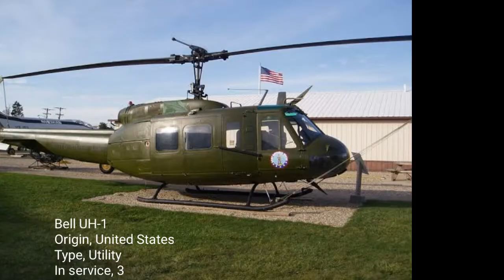Uruguayan🇺🇾 Air Force in 2021 || Fuerza Aérea Uruguaya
The Uruguayan Air Force (Spanish: Fuerza Aérea Uruguaya, abbreviated FAU) is the air branch of the Uruguayan Armed Forces. Initially part of the National Army, the current FAU was formed as an independent branch on December 4, 1953.

Uruguayan Air Force
Fuerza Aérea Uruguaya

Badge of the Uruguayan Air Force
Founded
4 December 1953; 67 years ago
Country
Uruguay
Type
Air force
Role
Aerial warfare
Size
2,148 servicemen
Part of
Uruguayan Armed Forces
Nickname(s)
FAU
Motto(s)
Spanish: La aviación, vanguardia de la Patria
"Aviation, vanguard of the Homeland"
March
FAU March
Mascot(s)
Southern lapwing
Anniversaries
17 March (Air Force Day)
10 August (Day of the Martyrs of Military Aviation)
Equipment
89 aircraft
Commanders
Commander-in-Chief of the Air Force
Air Force General Alberto Zanelli
National Director of Civil Aviation and Aviation Infrastructure
Brigadier General Antonio Alarcón
Commander of Air Command Operations
Brigadier General Ismael Alonzo
Commander of Air Command Staff
Brigadier General Luis Pepelescov
Chief of General Staff
Brigadier General Hugo Marenco
Commander of Air Logistics Command
Brigadier General José Visconti
Insignia
Roundel

Fin flash

Flag

Aircraft flown
Attack
A-37 Dragonfly
Helicopter
AS365 Dauphin, UH-1 Iroquois, Bell 212
Patrol
C-212 MPA
Reconnaissance
Cessna 206
Trainer
SF.260, PC-7 Turbo Trainer, Beechcraft Baron, PA-18 Super Cub
Transport
C-212 Aviocar, C-130 Hercules, EMB-110 Bandeirante, EMB-120 Brasilia
The FAU is in charge of exercising the sovereignty of the Uruguayan air space, defending the independence and peace of the Republic, the integrity of its territory, its constitution, its laws and also making the necessary logistical support in natural disasters that the country may suffer, always acting under the command of the President of the Republic, according to the Minister of National Defense
Combat Aircraft
Cessna A-37 United States Attack OA-37B 12[15] [16]
Maritime Patrol
CASA C-212 Spain Maritime patrol C-212 MPA 4[15]
Transport
C-130 Hercules United States Transport C-130B+KC-130H 4[15][17]
CASA C-212 Spain Transport 200 / 300 3 / 2[18]
Beechcraft Baron United States Utility 55 / 58 1 / 2[19]
Cessna 206 United States Light transport U-206H 6[20]
Embraer EMB 120 Brazil Utility / VIP  1[15]
Embraer EMB 110 Brazil Utility / Transport  2[15]
Helicopters
Bell 212 United States Utility  4[15]
Bell UH-1 United States Utility UH-1H 3[15]
Eurocopter AS365 France SAR / Utility  2[15] Also used for presidential transport[21]
Trainer Aircraft
Pilatus PC-7 Switzerland Trainer  5[15]
SIAI-Marchetti SF.260 Italy Trainer  10